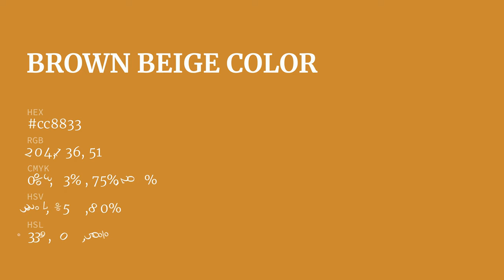Brown Beige color cc8833 hex color - Yellow color - Cool color cc8833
What color is Brown Beige ? cc8833 hex color - Yellow color - Cool color cc8833

Hex cc8833 Color Code is also known as Brown Beige color.